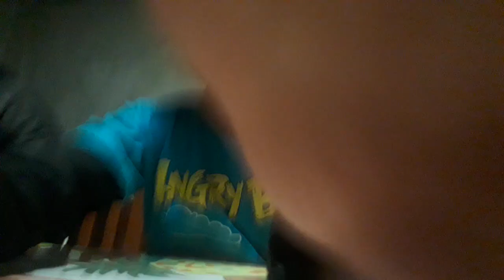Trailer 1 Angry Birds Space Lego Version...Proximamente ¿?